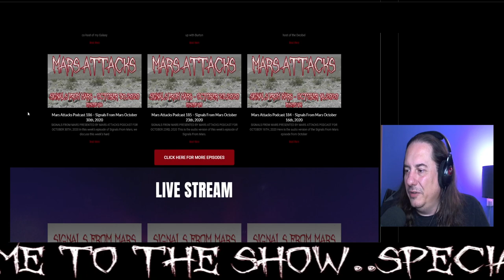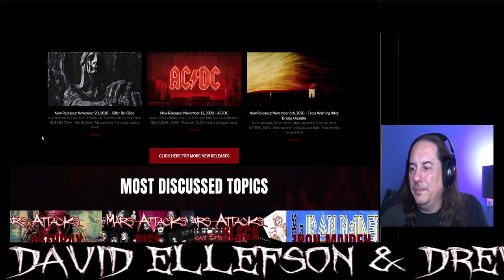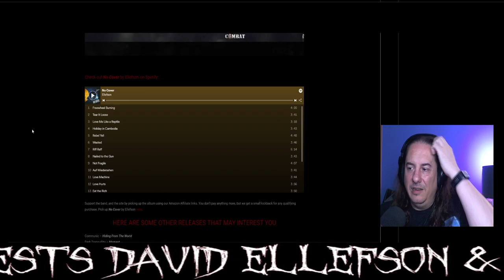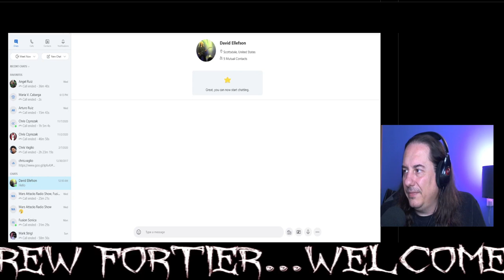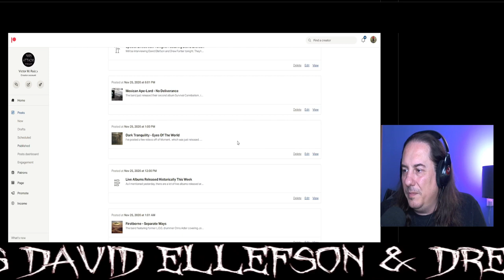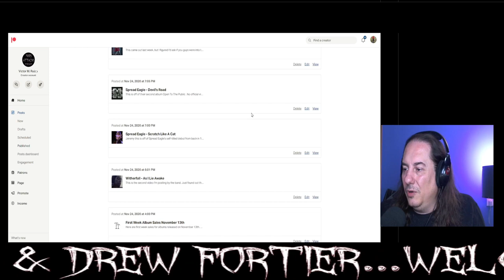Signals From Mars | David Ellefson & Drew Fortier - November 25, 2020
Special Episode Of Signals From Mars featuring David Ellefson and Drew Fortier discussing The Sledge Chronicles: Rock Star Hitman.